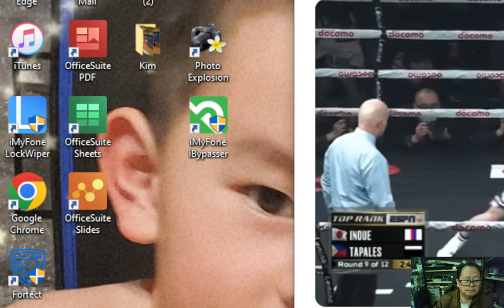Naoya Inoue VS Marlon Tapales HightLight